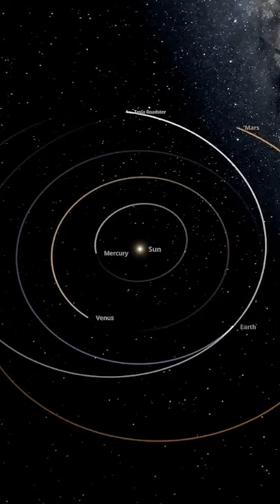Space X Roadster in Space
Elon Musk's Tesla Roadster is an electric sports car that served as the dummy payload for the February 2018 Falcon Heavy test flight and became an artificial satellite of the Sun. "Starman", a mannequin dressed in a spacesuit, occupies the driver's seat.